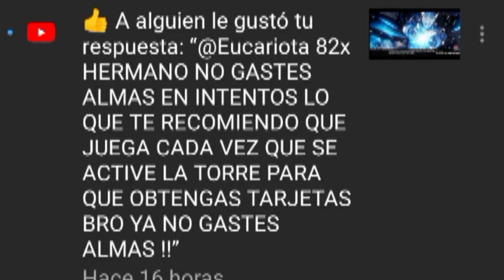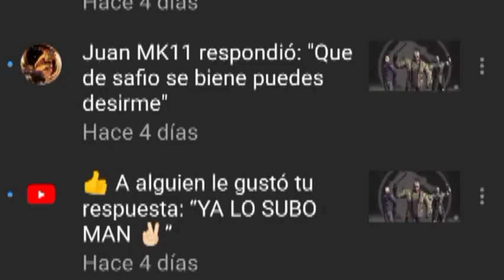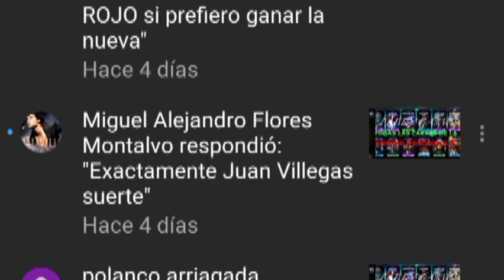MORTAL KOMBAT MOBILE/TORRE PESADILLA JEFES 90-100 PELEA BRUTAL ✌️😎💎